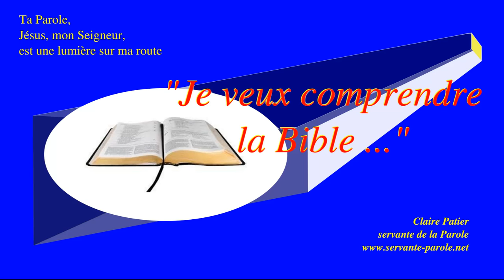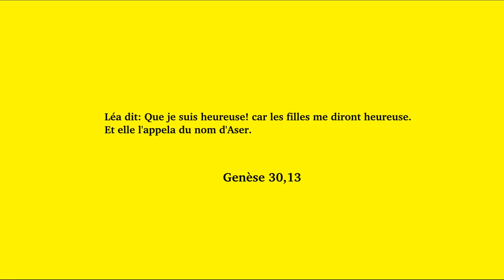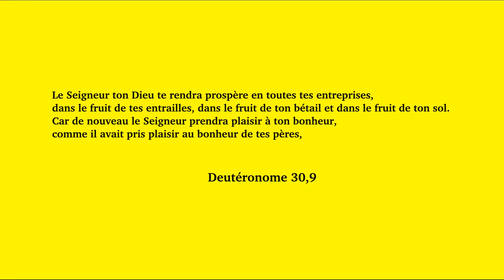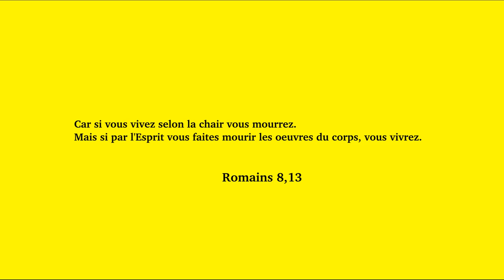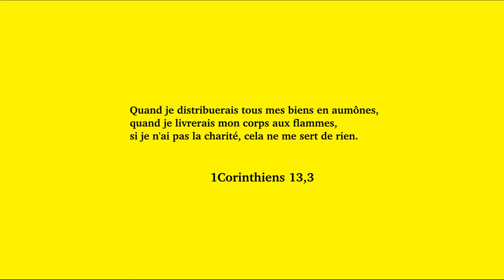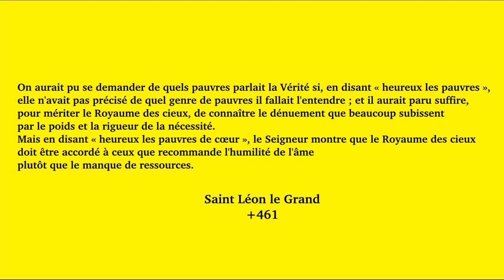La Toussaint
Commentaire de "HEUREUX LES PAUVRES DANS L'ESPRIT SAINT